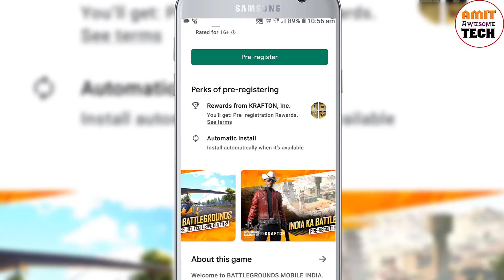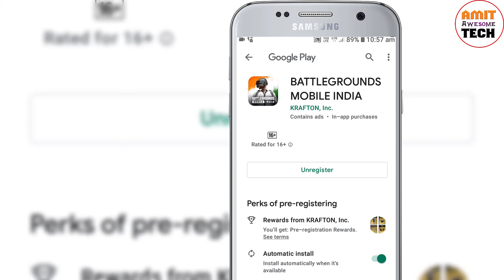Battlegrounds Mobile India Pre Registration | Battleground Pre Registration Link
Hello friends,

Maine is video me bataya hai ki Battleground mobile india pre registration kaise kare

cover topics
1. Pubg mobile india official
2. Battleground mobile india pre registration
3. Battleground pre registration
4. Battleground mobile india pre registration
5. Battleground mobile india pre registration
6. Battleground mobile india pre registration link
7. battleground pre registration link
8. battleground mobile pre register
9. battlegrounds mobile india pre registration kaise kare
10. how to pre register battlegrounds mobile india
11. how to register battleground mobile india
12. how to pre register pubg india
13. pubg register kaise kare

Thanks !